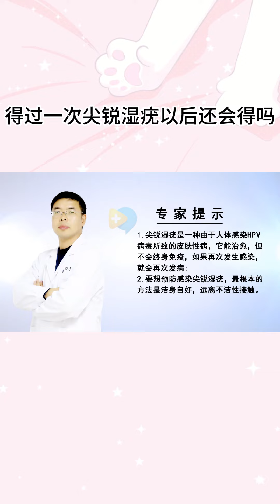得过一次尖锐湿疣以后还会得吗